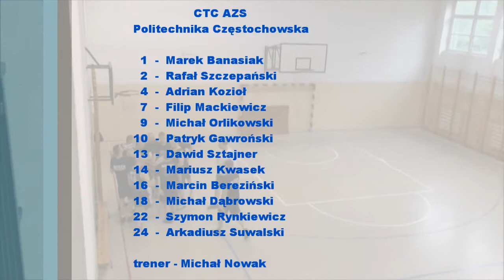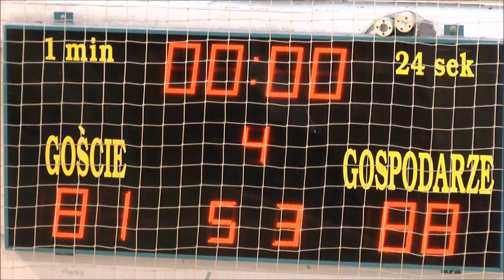Bud-Art Cz-wa - AZS CTC Cz-wa 24.05.13 OZKosz Częstochowa Liga Okręgowa 2012/13 play-off 3 półfinał